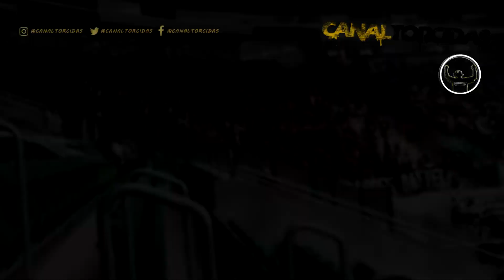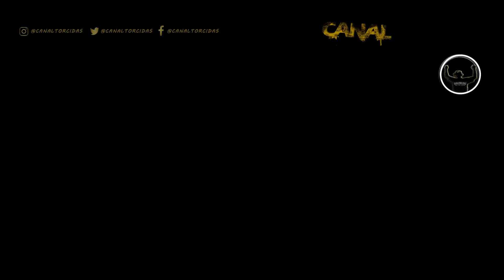TORCIDA DO CORINTHIANS LONGE DE CASA.